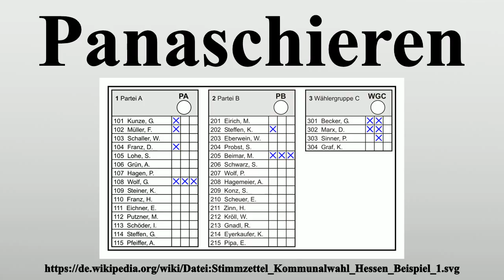Panaschieren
Vielen Dank für Ihre Unterstützung:

Unter Panaschieren (frz.panacher „farbig machen, mischen“) versteht man bei einer Wahl mit Personen-Mehrstimmenwahlsystem das Verteilen mehrerer verfügbarer Stimmen durch den Wähler auf einzelne Kandidaten unterschiedlicher Wahllisten.Die absolute Zahl der Stimmen für die einzelnen Kandidaten beeinflusst dabei nur die Sitzverteilung innerhalb seiner Liste (Partei).Über die Anzahl der Sitze für eine Liste entscheidet die Gesamtzahl der Stimmen für alle ihre Bewerber.

Bild-Copyright-Informationen
Urheber Info: Sven Teschke Steschke